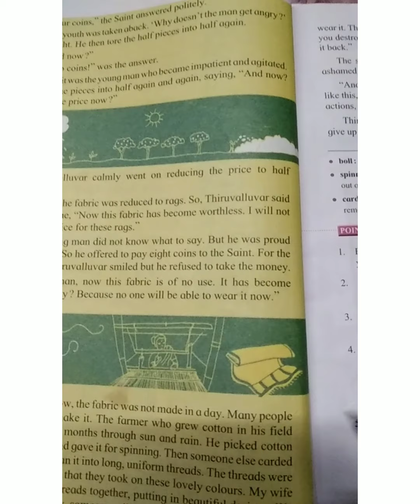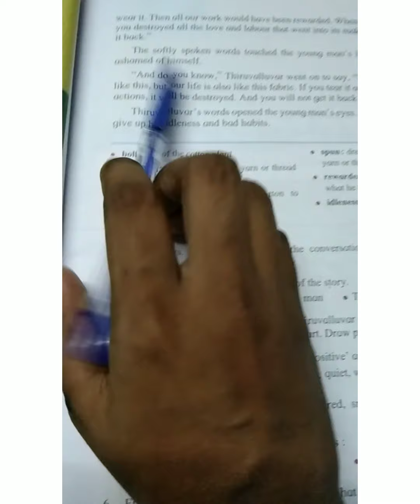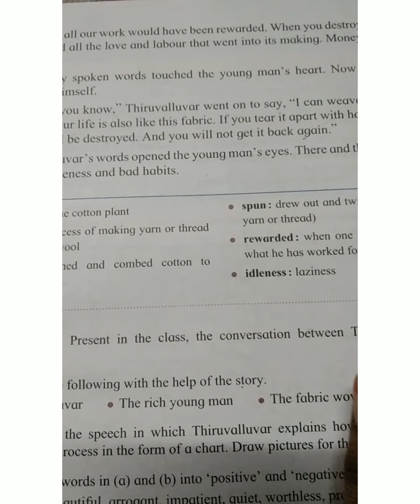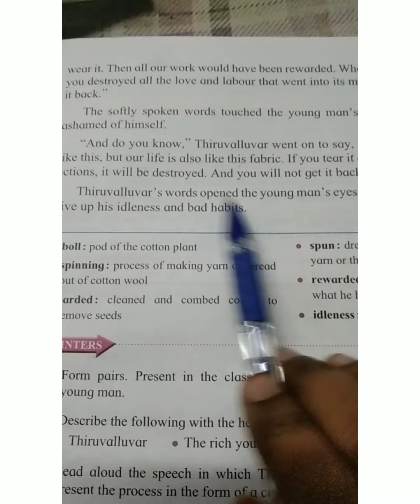English: The worth of a fabric part3